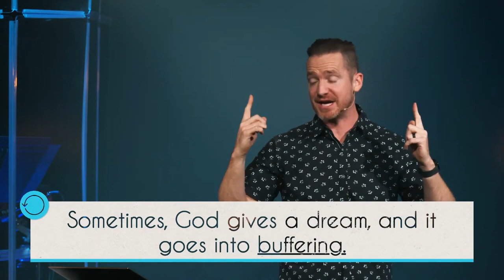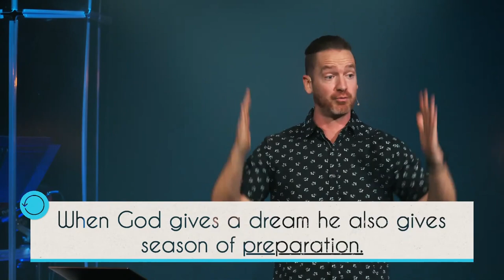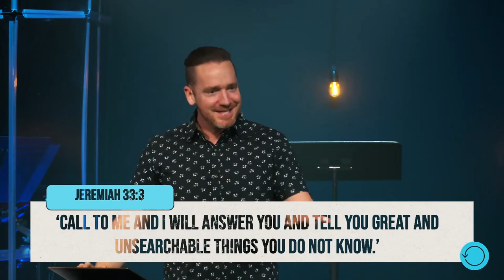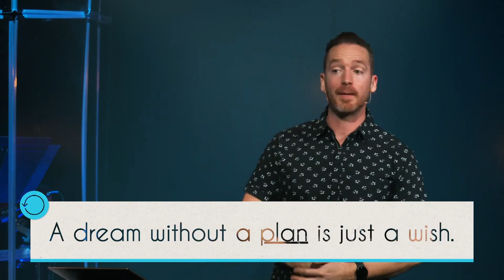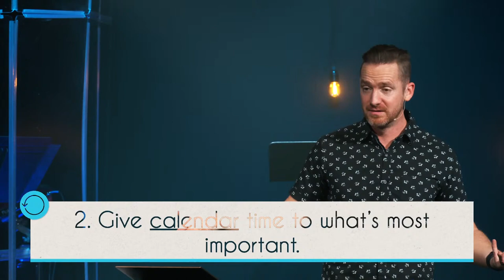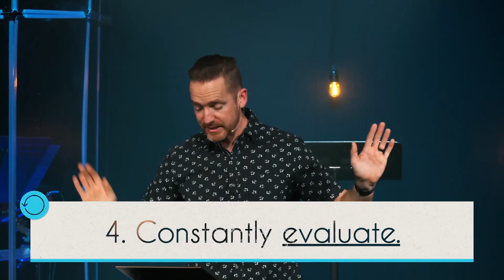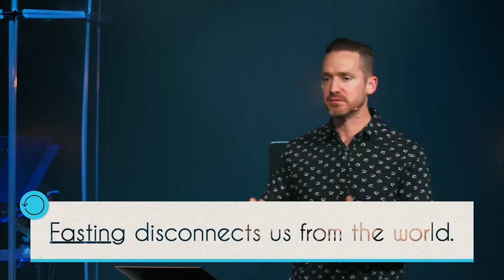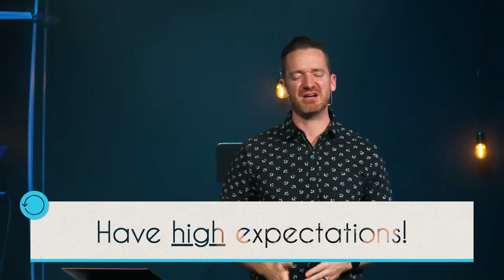Buffering Dreams | Refresh | Lifeline Church